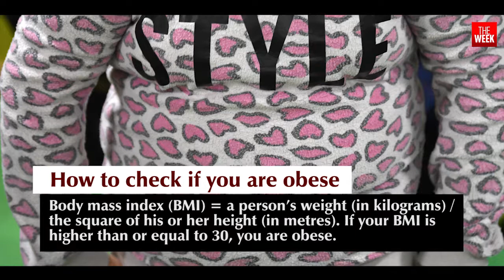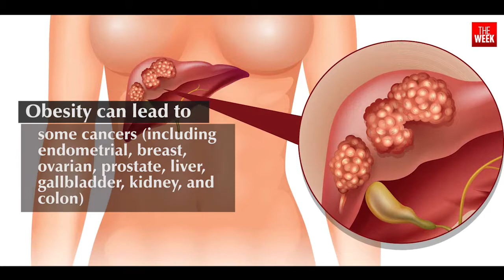The monster called obesity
At least 2.8 billion people die each year because of obesity. The number of people afflicted with this disorder has tripled from 1975 to 2016.